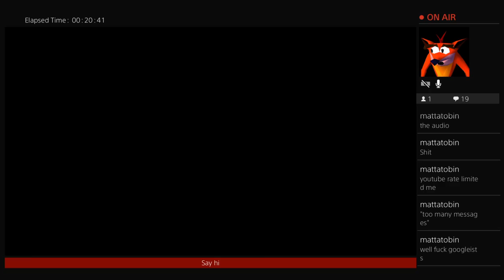Crash Bandicoot: N.Sane Trilogy - Crash 1 Playthrough - PS4 Live Broadcast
Part 4 of my playthrough!
Here with SoshiGAY (Youtube: themuffinxchan)